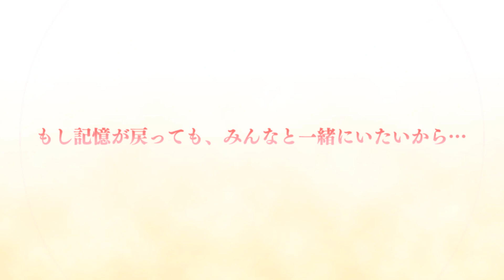[プリコネR] 142th キャラ シェフィの映像まとめ(掛け合いセリフあり)(2021/02/15) [프리코네 R] 142번째 캐릭터 셰피 영상 모음(상호대사포함)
0:00  New Gachya CM
0:20  Get Animation
0:51  STAR RANK UP（才能開花）
1:31  skill motion (skill1 + skill2 + UB)
1:49  UB ( + with  美食伝）
3:00  battle start
3:11  wave end &  move
3:38  victory motion
4:37  battle defeat
5:25  Live 2D
5:46  Home Voice